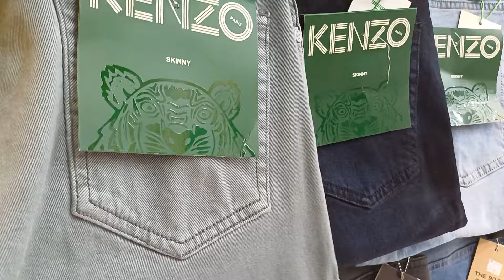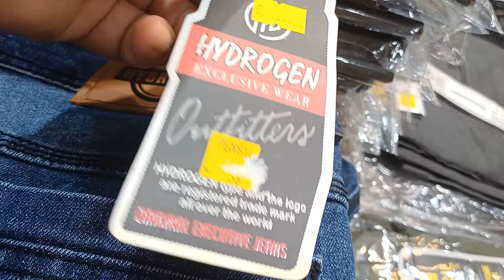SETOK ❗️MELIMPAH RIBUAN JEANS BRANDED❗️ DIOBRAL MURAH 085932551337